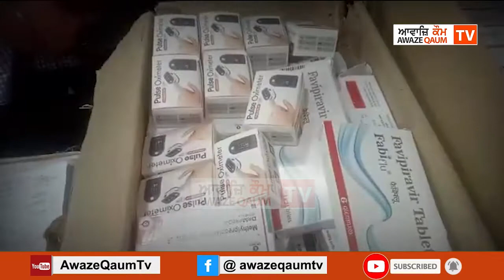ਸ ਅਰਮੀਤ ਸਿੰਘ ਖਾਨਪੁਰੀ ਨੇ ਦਿੱਲੀ ਕਮੇਟੀ ਦੇ ਜਰਨਲ ਸਕੱਤਰ ਹਰਮੀਤ ਸਿੰਘ ਕਾਲਕਾ ਨੂੰ ਸਗਤਾਂ ਲਈ ਦਵਾਈਆਂ ਦਿੱਤੀਆਂ।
ਦਿੱਲੀ ਦੇ ਗਿਆਨ ਰਤਨ ਫਾਊਂਡੇਸ਼ਨ ਦੇ ਪ੍ਰਧਾਨ ਸ ਅਰਮੀਤ ਸਿੰਘ ਖਾਨਪੁਰੀ ਨੇ ਦਿੱਲੀ ਕਮੇਟੀ ਦੇ ਜਰਨਲ ਸਕੱਤਰ ਹਰਮੀਤ ਸਿੰਘ ਕਾਲਕਾ ਨੂੰ ਸਗਤਾਂ ਲਈ ਦਵਾਈਆਂ ਦਿੱਤੀਆਂ।  (ਦਿੱਲੀ ਤੋ ਸੁਖਦੇਵ ਪਾਲ ਸਿੰਘ ਦੀ ਰਿਪੋਰਟ )